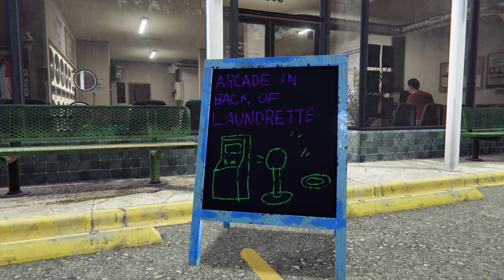Arcade Paradise | The Grind Trailer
Welcome to Arcade Paradise, the 90’s retro arcade game and light-management sim combo! From cleaning toilets and picking up gum, to doing the laundry; the road to Arcade Paradise isn’t easy, but the reward will be worth the grind with over 35 fully playable arcade games to unlock.

Relive 90’s gaming nostalgia on your journey from rags to arcade riches!

Coming to Xbox on August 11th.